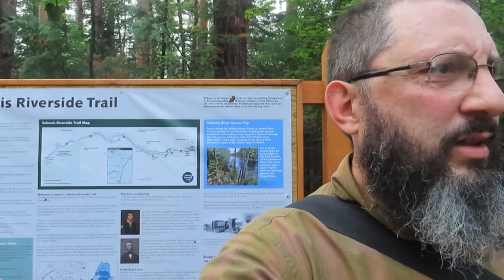Comparing Rome To America & The Sound Of Freedom Issue